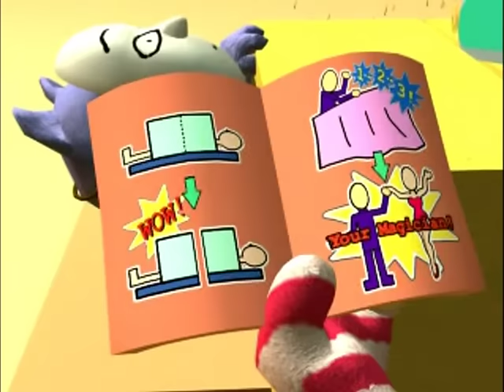ポピーザぱフォマーパイロット版 (Popee the Performer PILOT)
Back when I found out that I was getting Popee the MANIAX I promised that when it arrived I'd post the pilot online, since it is not available anywhere else.

And I swear to god, this pilot is more crazier than the entire show itself.